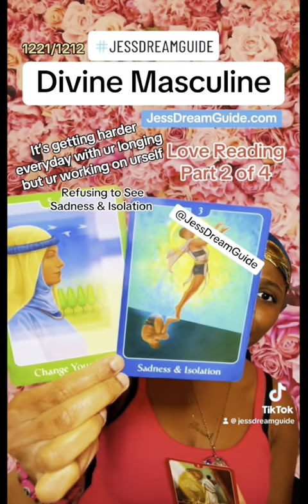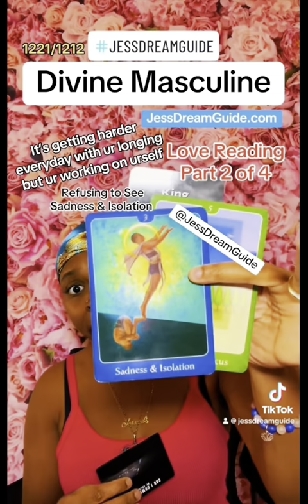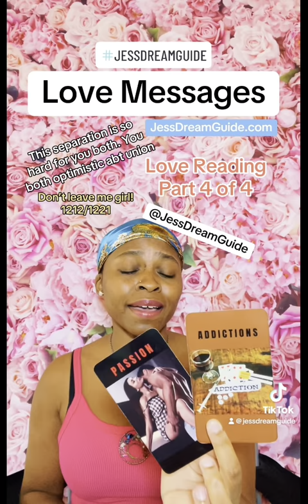DON'T LEAVE ME GIRL🙏/ HOPEFUL THRU SEPARATION🤞🥺/ REFUSING TO SEE 🧐 Love Reading - January 09, 2024